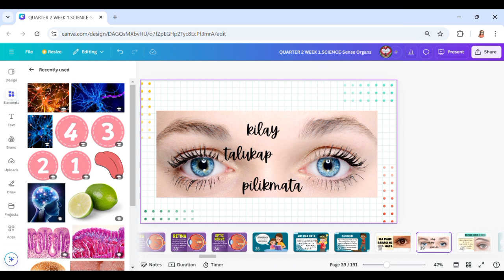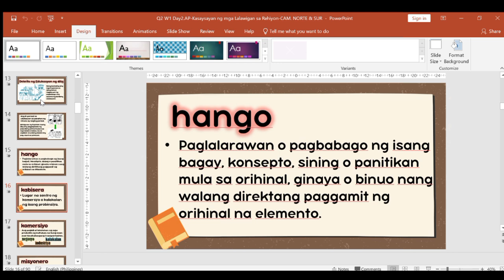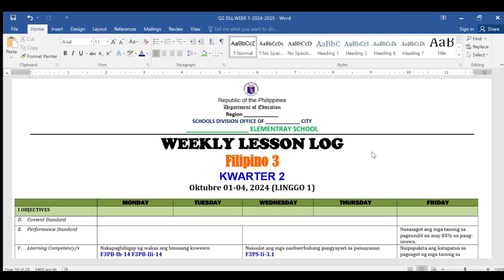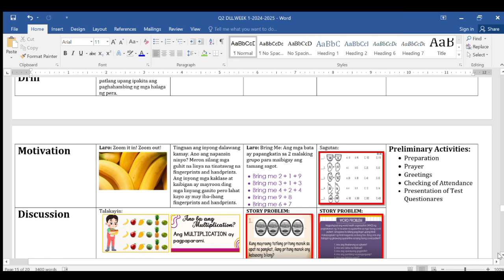QUARTER 2 WEEK 1 INSTRUCTIONAL MATERIALS for GRADE 3 Teachers